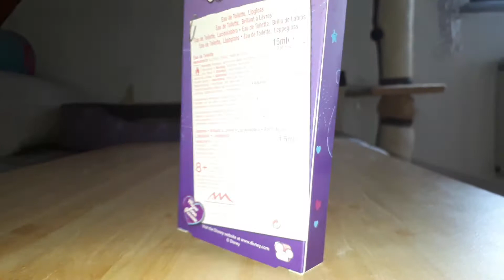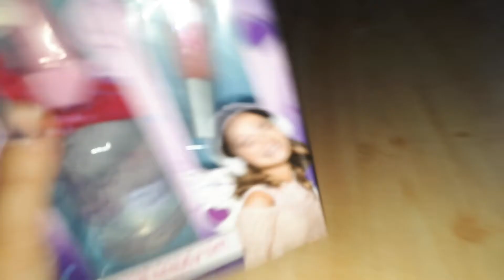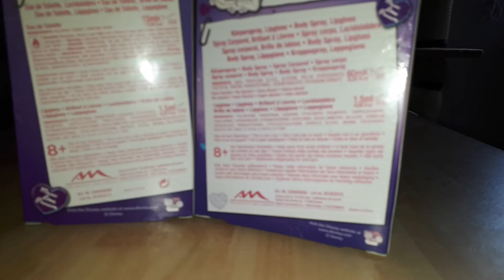Violetta Produkte vorstellen